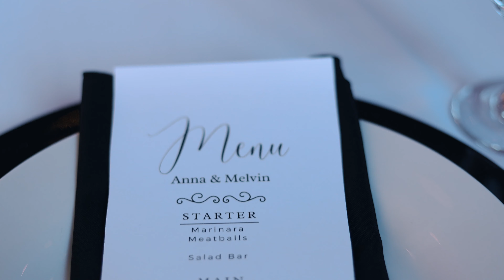Anna & Melvin | Wedding Video | 12.18.22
This may be...The most Gen-Z. Thing you hear today.
We met on Twitter.
And as odd as it may have been
We are so thankful that
God had purpose in that DM.
A year and a half
Of long-distance,
Two years of a pandemic.
Love grows in rain or shine.
In fact, it needs both
To truly thrive.
With trust in the Lord,
Every need will be met
For every moment.
And as difficult as it may have been,
We are so thankful that God
uses the challenges for our good.
Through the challenges,
We learn that love is patient and forgiving.
We learn that joy is not defined by circumstances.
The highest highs and lowest lows
Prepared us for these very moments
And the journey that lay before us.
Thank you to our friends and family
For welcoming both of us into a community
That loves whole-heartedly.
As we begin a new chapter,
There will be many new adventures

We can’t wait to share with you.

Produced by: Elite Eye Productions, located in Charlotte, NC.
Videographers: Eli Walker & Uriah LeMay
Photographer: Mario Herrera

Shot with CanonR5C, Canon R6, and Sony A73